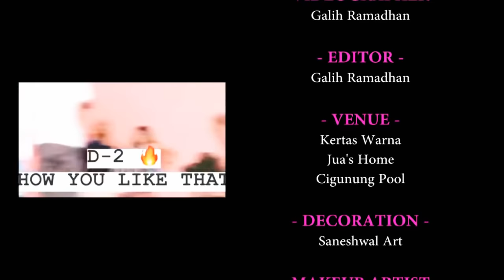BLACKPINK - HOW YOU LIKE THAT Dance Cover [ LWD X BLINK KIDS]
Blink kids : Mikayla, Thya, Syifa, Zua
LWD : Intan, Hesti, Ravina, Dinda
Coach : BARA
Video : Galih
Costume : own property
Jennie costume by Mikayla’s Mom
Another costume by Coach Bara
MUA : Mikayla’s Mom, Tante Denok, Bila, Ikeu
Stylist : Bara & Mikayla’s Mom
Hairdo : Bara & Mikayla’s Mom
Venue : Studio Photo Kertas Warna Sukabumi.